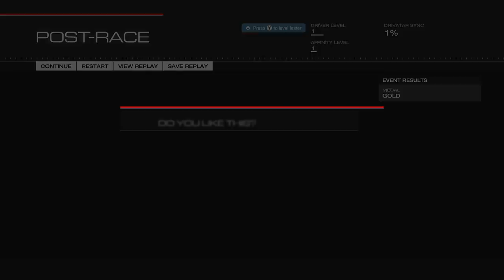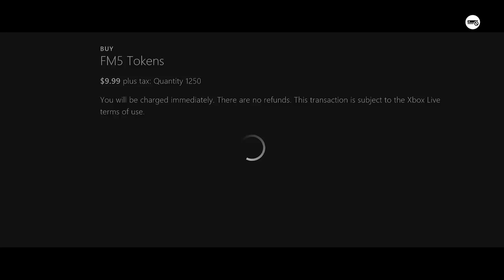Forza Motorsport 5 - Part 1 - Subaru BRZ (Let's Play / Walkthrough / Playthrough)